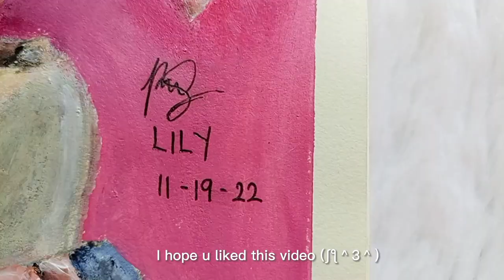Lily's Art Vlog #08: Dobby | Acrylic Painting on Sketchbook | Time-lapse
Hi welcome to my Art Vlog #08: Dobby. Most of you know Dobby but for those who don't know him, he is known as Dobby the House Elf or Dobby the Free Elf, he is the supporting protagonist in the Harry Potter Series. He is a servant of the Malfoy Family until Harry Potter help him to be free.
If you still haven't watch or read Harry Potter series, watch it or read it right now.